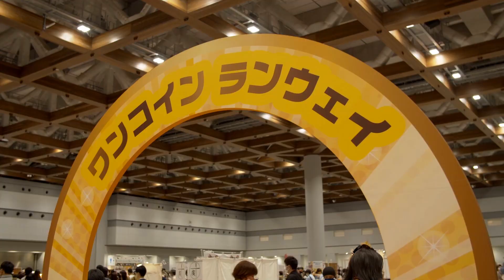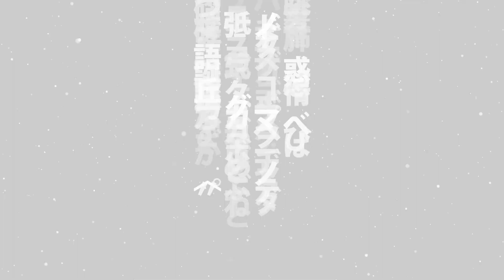アジア最大級のアートイベント『デザインフェスタvol.56』11月19・20日＠東京ビッグサイト西＆南ホール全館 出展者募集中！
アジア最大級のアートイベント！『デザインフェスタvol.56』＠東京ビッグサイト西＆南ホール全館 出展申込受付中！
DESIGN FESTA vol.56 Now we are calling all artists!

【場所】
東京ビッグサイト西＆南ホール全館 (Tokyo Big Sight West&South Halls)
【日時】
2022年11月19日(土)・20日(日) 11:00 - 19:00
【出展数】
約5,000ブース
【見込み来場者数】
約6〜80,000人
【応募期間】
定員に達し次第、受付締め切り

デザインフェスタは、オリジナルであれば年齢や国籍、ジャンルやスタイル、プロ・アマチュアを問わず「誰もが自由に表現できるお祭り」です。

前回同様、2022年秋も西と南館全館による「デザフェス史上最大規模の再来」で開催いたします。

皆様のご応募を心よりお待ちしております。